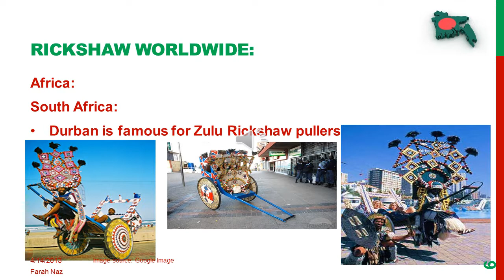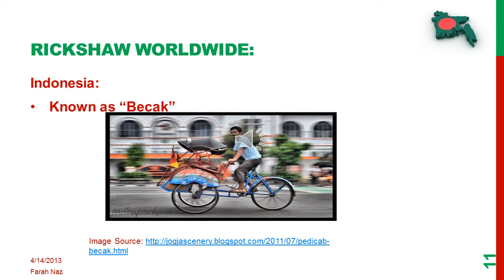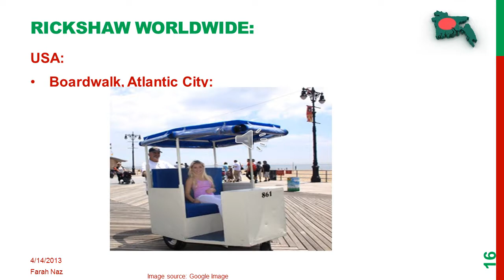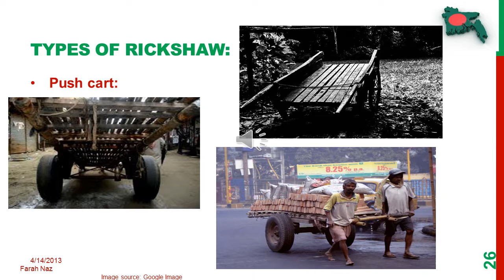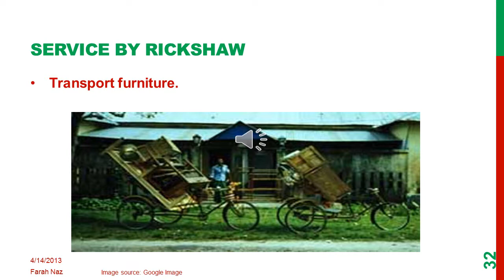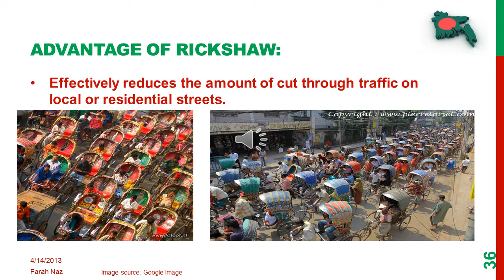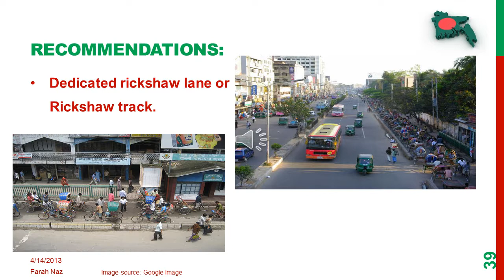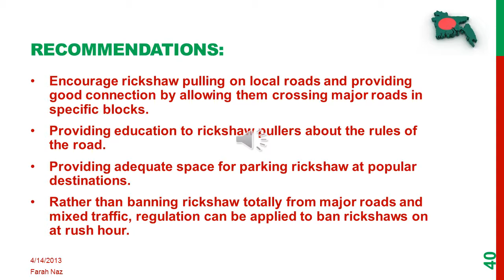Rickshaw: The Most Popular Mode of Transportation in Bangladesh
Rickshaw is found in many countries of the world. It is the most popular mode of transportation in Bangladesh. It is serving us in many ways. As it is a non-motorized vehicle, it doesn't contribute to the environmental pollution. In Dhaka city, the capital city of Bangladesh, rickshaws are causing huge traffic jam. At the end of the presentation, some recommendation has been made to overcome this situation.